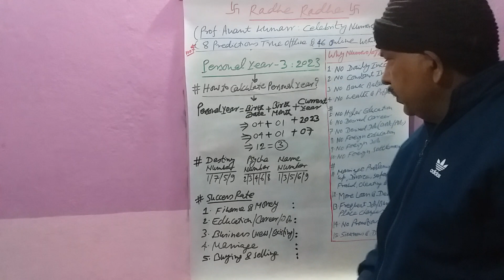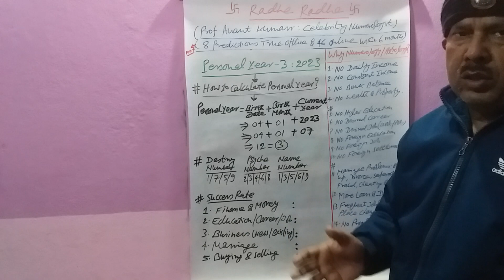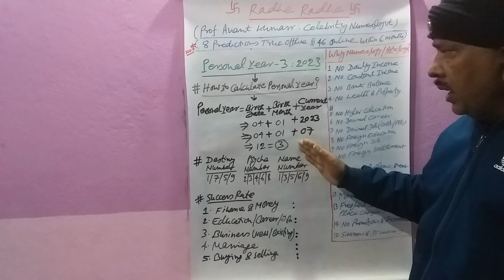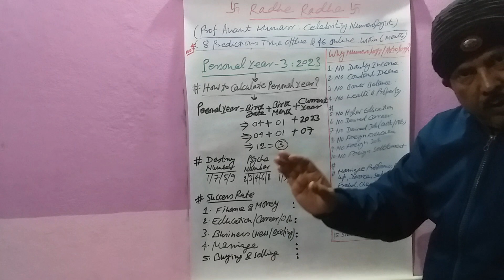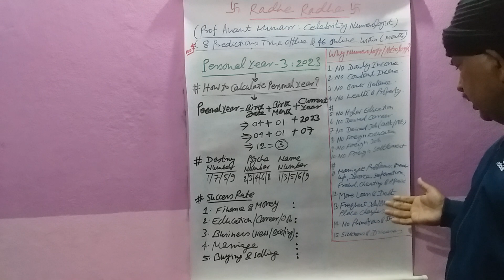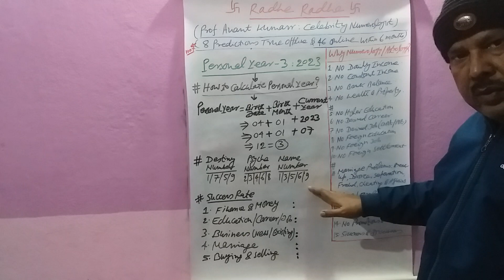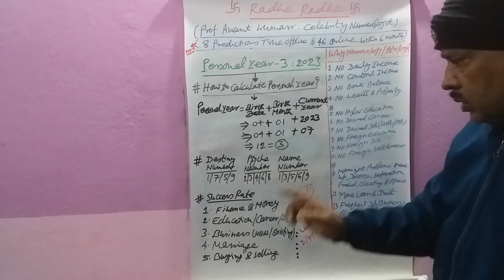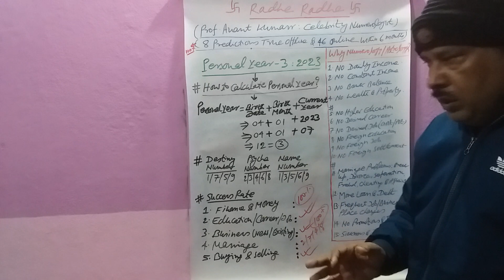Personal year 3 in 2023 | Personal Year 3 Numerology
Online Admission Open at ABVP University – Hyderabad (Session: 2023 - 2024)
All Classes will start from January 15, 2023.

APPEKSHA EDUCATION
(PAID NUMEROLOGY SUGGESTIONS, SOLUTIONS AND REMEDIES)
By

Fee: Given Below
Call Time: 7 PM – 11 PM
Message Time: 11 AM – 11 PM (Leave Message before Calling)
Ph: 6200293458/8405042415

Fee: Ask for Details (Pay in Advance)
Morning: 10 AM - 5 PM
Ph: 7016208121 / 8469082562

Big Note
Full Name
Father’s Name
Original DOB
Birth Time
Birth Place

Free Tarot Card Reading – by Acharya Santwwana
Suggestions, Remedies and Solutions
Includes